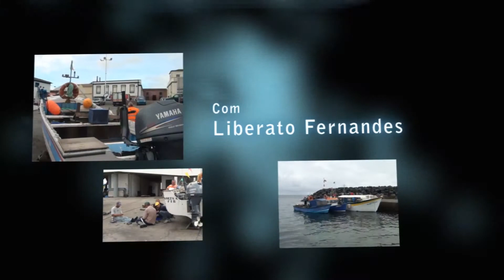A Voz da Pesca 30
Estação Costeira